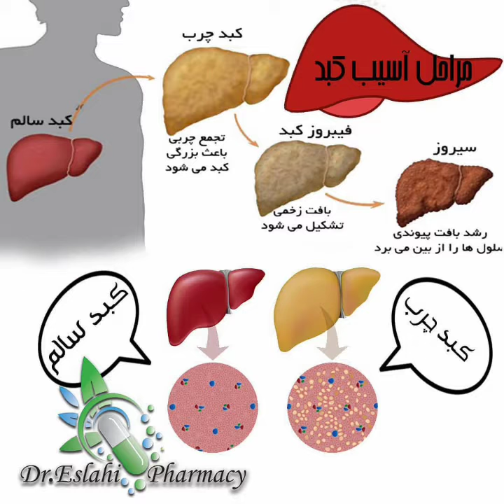کبد چرب چه عوارضی داره و چجوری برای همیشه درمان‌ش کنیم ؟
برای درمان قطعی بیماری کبد چرب با ما همراه باشید ۰۹۳۶۱۲۹۹۰۳۱